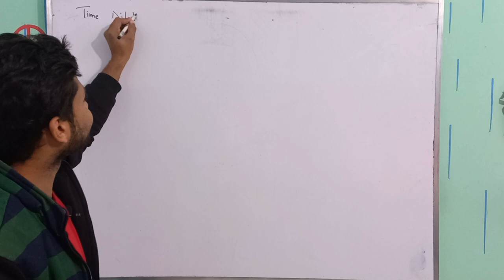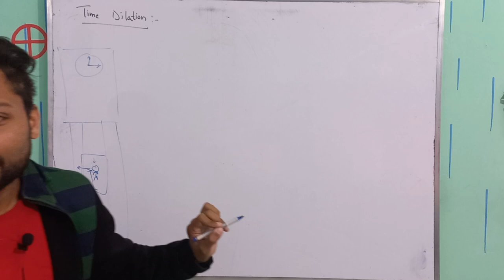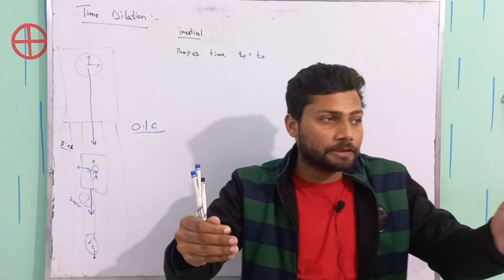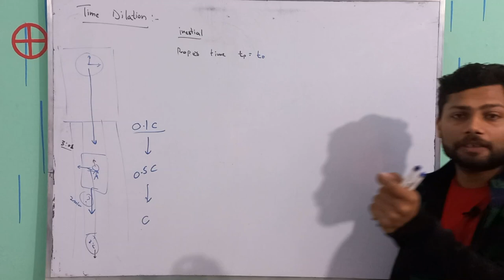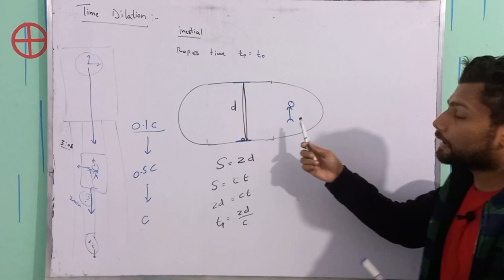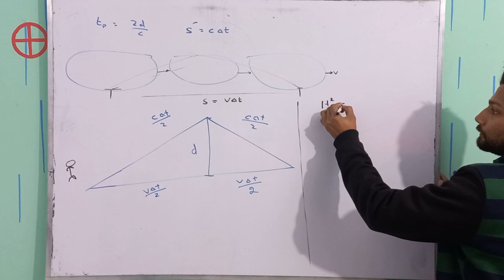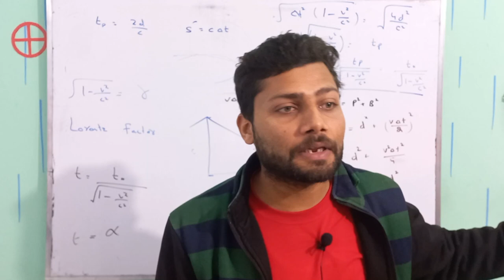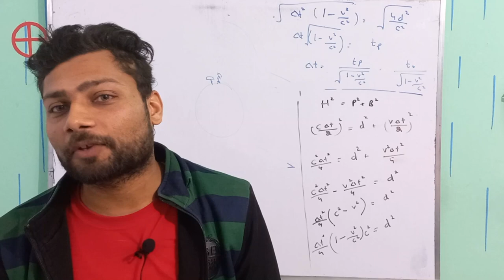Time dilation | Theory of relativity | Modern Physics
In this video, we will learn that time dilation is a phenomenon in physics that states that the passage of time can be affected by the relative velocity of an object or by a difference in gravitational potential between two points in space. This concept was first introduced by Albert Einstein in his theory of special relativity, and it states that time passes more slowly for objects that are moving at high speeds relative to a stationary observer.

The reason for this time dilation is due to the fact that light travels at a constant speed in a vacuum, and as a result, time and space are interconnected. When an object moves at high speeds, it stretches the fabric of space-time, which leads to the slowing down of time for the observer. This effect is known as Lorentz contraction.

The amount of time dilation depends on the relative velocity of the object and the observer. The faster an object moves, the greater the time dilation will be. For example, if a person is in a spaceship that is traveling at close to the speed of light, their time will pass much more slowly than for a person who is stationary on Earth.

Similarly, time dilation can also be caused by differences in gravitational potential. According to Einstein's theory of general relativity, time passes more slowly in regions of higher gravity. This is because gravity also affects the fabric of space-time, causing it to curve and stretch in such a way that time passes more slowly.

In conclusion, time dilation is a fascinating concept in physics that explains how the passage of time can be affected by motion and gravity. It has important implications for our understanding of the universe and the concept of time itself.
The rest is in the video.
The channel is about the education of science, especially for Physics subjects to help students to learn new ideas and build their concepts in Physics subject.
They will be able to understand the main concept that we use in our daily life after our content.
It includes FSc class Physics and some related topics from matric and other higher-level Physics subject.
And we are trying to cover all the major topics of Physics that are included in the basic level Physics which are in Secondary and O-levels.
Other related tag searches are
Experience time like never before
Stretch time to the limits
Change your perception of time
Time bends with us
The ultimate test of time
Slowing down time, stretching reality"
"Dilating time, redefining reality"
"Altering time, transcending space"
"Expanding time, exploring new horizons"
Gravitational time dilation.
Quantum mechanics.